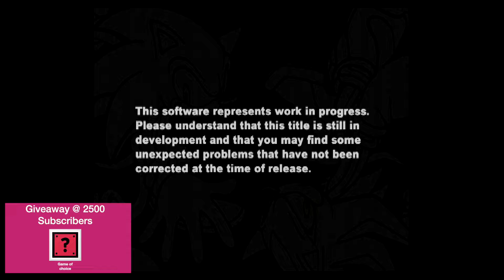Ep 1043 - Video Game Intro - Sonic Adventure 2 - The Trial Disc - DCHDMI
Hi Guys

Welcome to the channel.  Please enjoy this video game intro clip of Sonic Adventure 2.

Mail -

Australia 6906